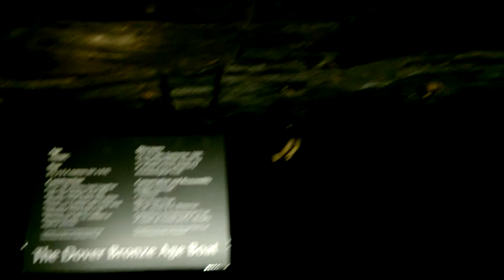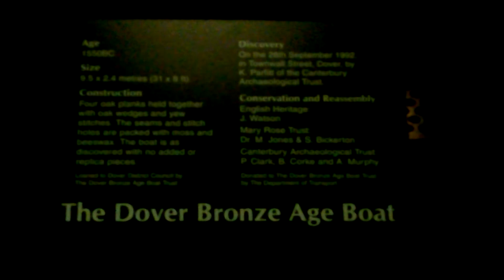Dover Bronze Age Boat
The oldest sea going vessel in the world, discovered in the 1990's during roadworks in Dover Kent, UK.

It carbon dates to 1575–1520 BC.

It is now preserved and on display at the Dover Museum.

The footage for this video was recorded during a road trip held during early summer 2019, a year before the 2020 lockdown.